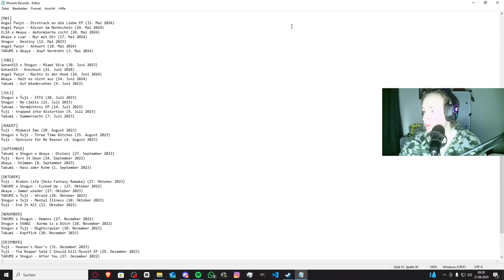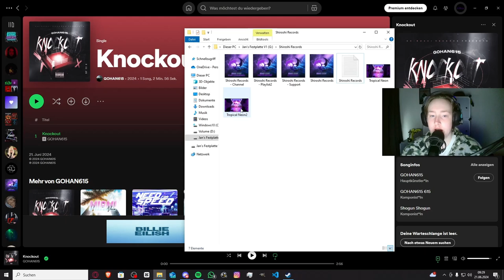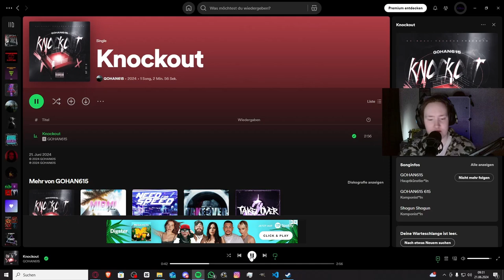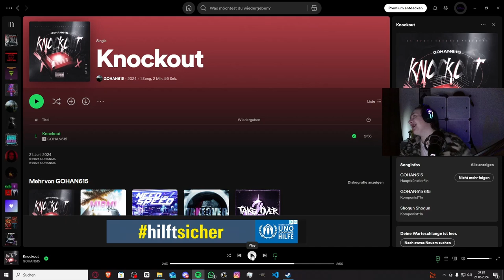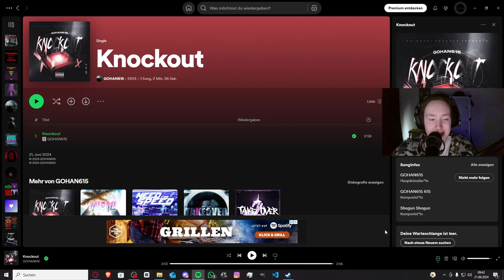Comeback Des Jahres!!! | @gohan615_official - Knockout (Prod. by SIAS) | Jan Meyer